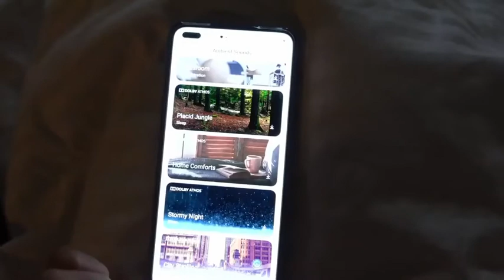Gabbi Garcia tips bago matulog